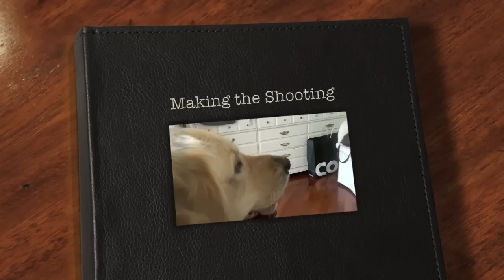Making the Shooting